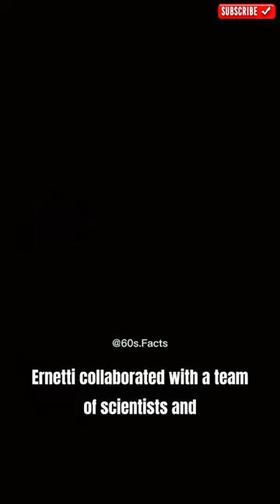The Chronovisor: What the Vatican Has Been Hiding 🤔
This short video is about the Chronovisor - a mystery that the Vatican has been hiding for years. Could this be the key to unlocking the secrets of the Vatican? It's a mystery that needs to be solved!